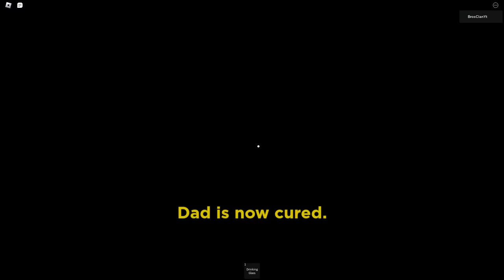Weird Strict Dad Chapter 2 Full Walkthrough (ROBLOX)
Weird Strict Dad Chapter 2 Full Gameplay Playthrough (Full Game) - In this video I play through Weird Strict Dad Chapter 2 in Roblox! Enjoy!!

update: the owner (lionel760x) I think made it to where you now need 7 ingredients to make 1 potion, instead of 3 like shown in this video